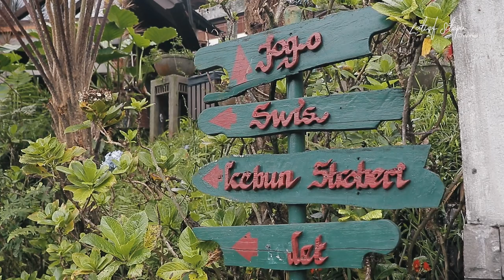OKE JUGA NIH VILLA (RUMAH STROBERI BANDUNG) | VLOGue E8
Assalamualaikum warganet, ini tempat saya menginap di Bandung, bisa metik stroberi dari pohonnya langsung.